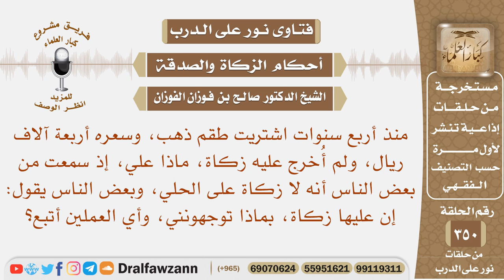منذ أربع سنوات اشتريت طقم ذهب ولم أخرج عليه زكاة، فهل على الحلي زكاة، وإذا كان كذلك فماذا أفعل؟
نص السؤال: منذ أربع سنوات اشتريت طقم ذهب، وسعره أربعة آلاف ريال، ولم أُخرج عليه زكاة، ماذا علي، إذ سمعت من بعض الناس أنه لا زكاة على الحلي، وبعض الناس يقول: إن عليها زكاة، بماذا توجهونني، وأي العملين أتبع؟
السيرة الذاتية :
للاشتراك في قناة الشيخ صالح الفوزان

رئيس الفريق
لمشروع كبار العلماء